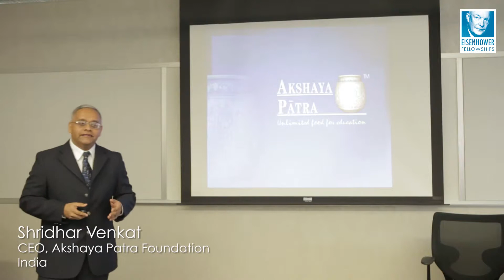Eisenhower Minute: Shridhar Venkat (India '14)